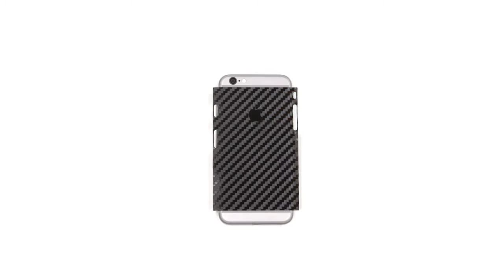[netdeptinhte.vn] - Hướng dẫn dán skin ip6, ip6 plus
• Miền Bắc: Số 25 ngõ 23 Đỗ Quang, Cầu Giấy, Hà Nội - 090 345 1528 / 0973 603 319
• Miền Nam: Số 130, đường 2 ( Nguyễn Thị Nhung ) khu đô thị Vạn Phúc, P. Hiệp Bình Phước, Q. Thủ Đức, Hồ Chí Minh - 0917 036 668

Dịch vụ làm đẹp điện thoại & Đồ chơi công nghệ